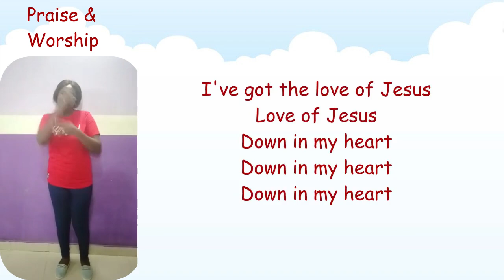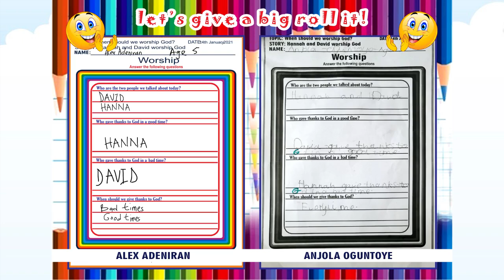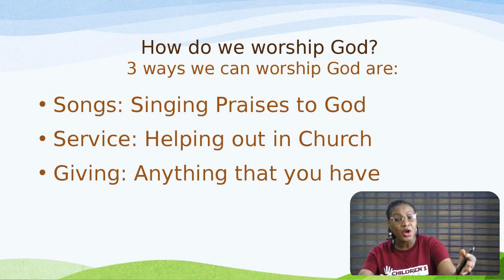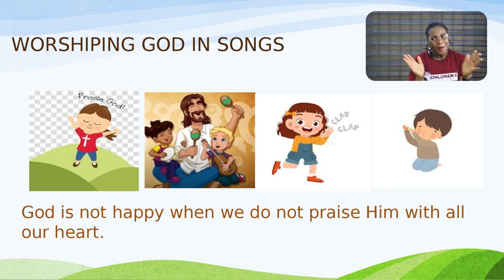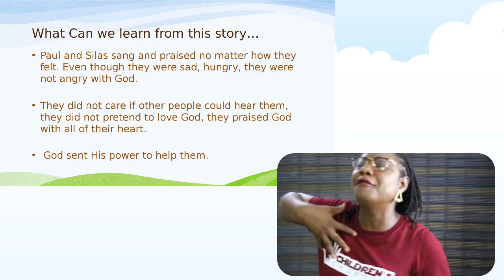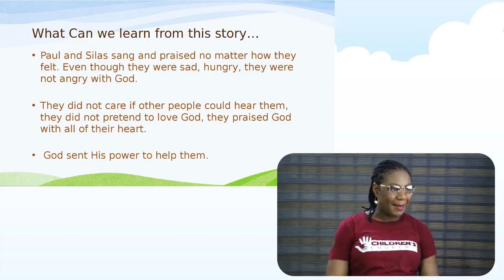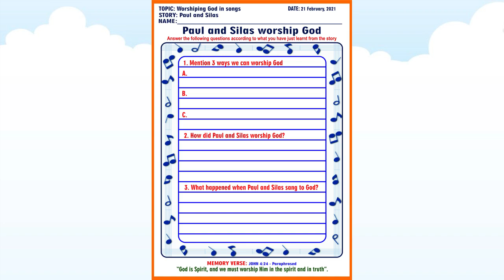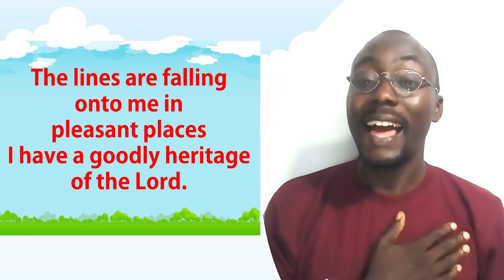1-5years Children Church Service at The Covenant Nation |21022021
This is the church service presentation for The Covenant Nation Children's Church ages 1 to 5.